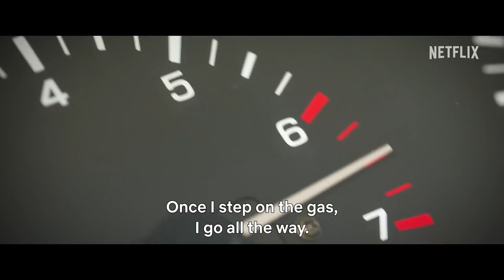SEOUL VIBE Trailer (2022) Yoo Ah-in, Go Kyung-Pyo, Park Ju-hyun